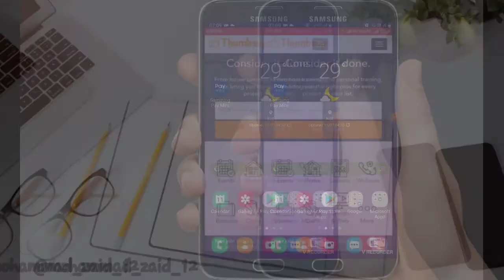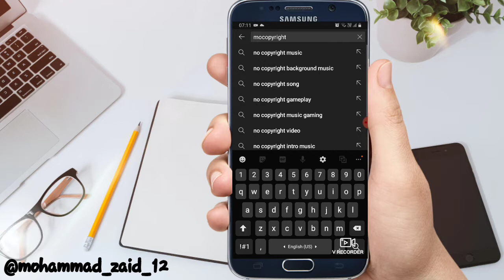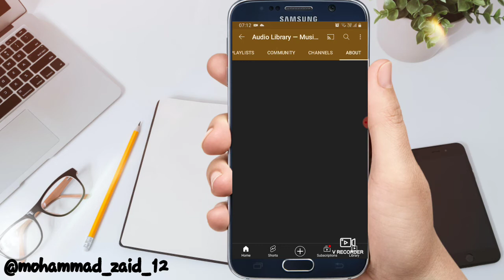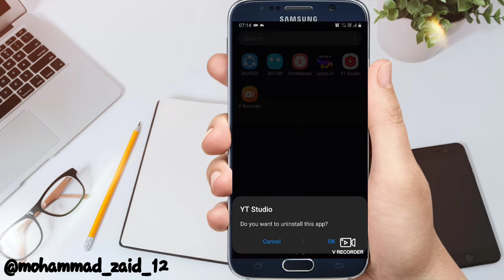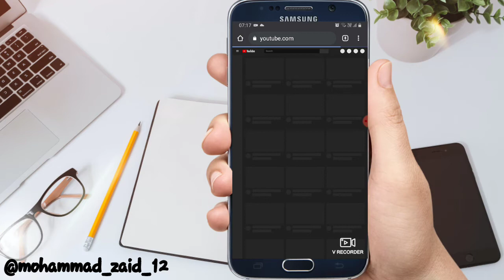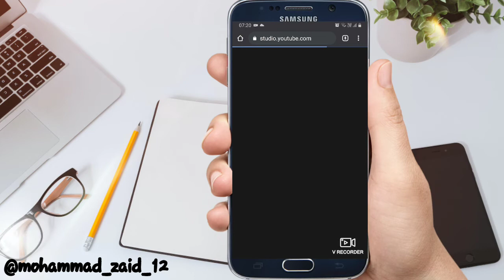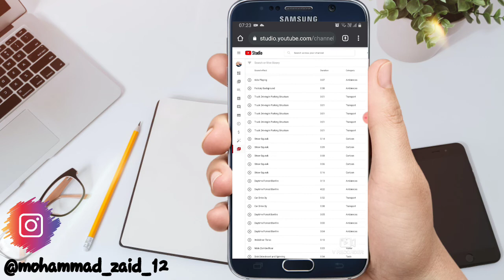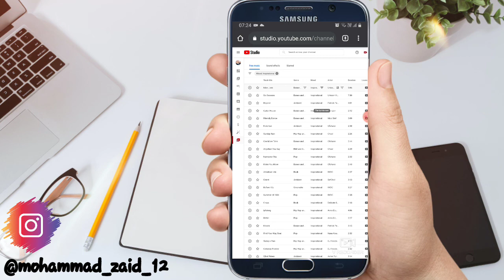How to download copyright free Music for YouTube | loyalty free Music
Hello my friends welcome to you all in my YouTube channel ZR TECHNICAL.

Dosto aaj ki iss video ma humne aapko bataya hai ki aap kaise apne youtube channel ke leya ek bilkul copyright free Music  kaha se downloadckr sakta hai joki aapko bilkul free or bina kisi copyright ke risk se saath bilkul free hoga toh video ko pura dhakna bilkul na bhule.
Chaleya dosto milte hai next video mein.